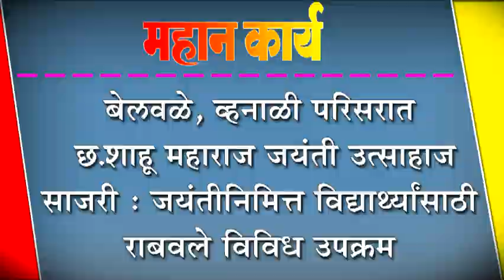बेलवळे, व्हनाळी परिसरात छ.शाहू महाराज जयंती उत्साहाज साजरी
बेलवळे, व्हनाळी परिसरात छ.शाहू महाराज जयंती उत्साहाज साजरी : जयंतीनिमित्त विद्याथ्र्यांसाठी राबवले विविध उपक्रम